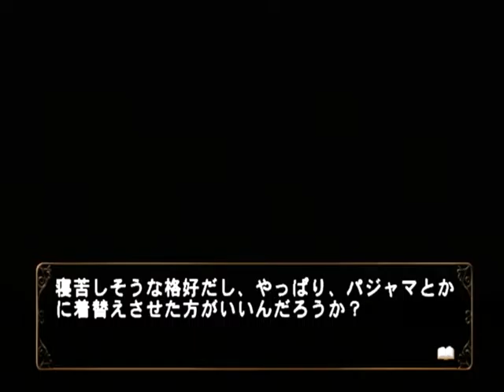【PS2】何処へ行くのあの日 光る明日へ Part１８４ 絵麻編 ～ま、まだまだいけるナリよ・・・ 【スタートオンゲームズ】【スタゲー】【JAPAGE】